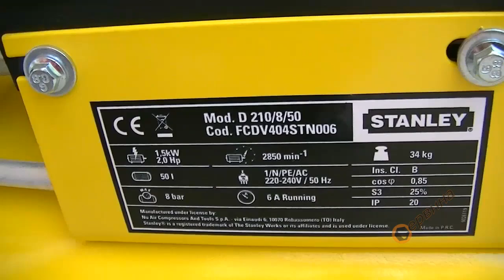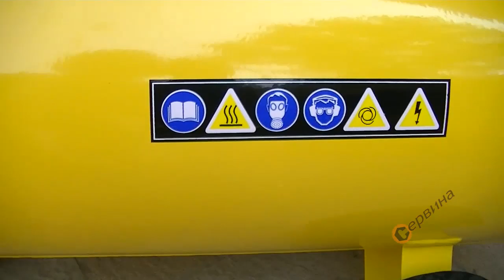Компресор Stanley D210-8-50 - 50л/8бара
- Kомпресор за въздух за хоби употреба и взискателни майстори
- Здрав и мощен със свойте 2HP(конски сили)
- Идеален за работа в дърводелство и шивашки ателиета, за коване с пневматични инструменти, бояджийски пистолети, шлайф машини и други
- Ръчно преносим компресор с колела и резервоар от 50 литра
- Гаранция от най големия производител в света Nu Air
- Регулатор за налягане и два манометъра